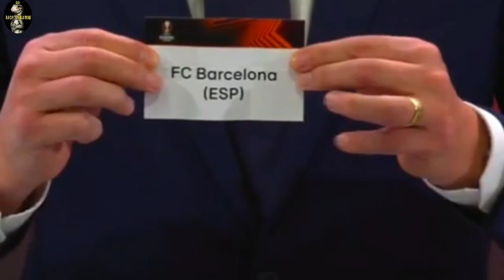Barcelona dan Manchester united berebut tiket liga pocong, Xavi Hernandez vs Eric Ten Hag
Kali ini 2 mantan club' terbesar dan tersukses di dunia berseteru dan baku hantam untuk seupil tiket ke babak 16 uel. Menurut klean siapa yang bakal lolos?